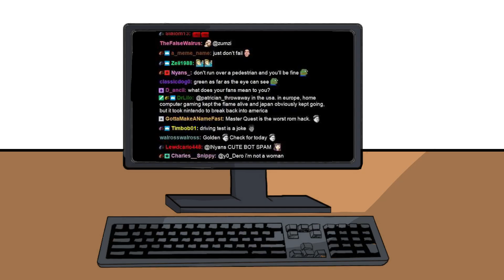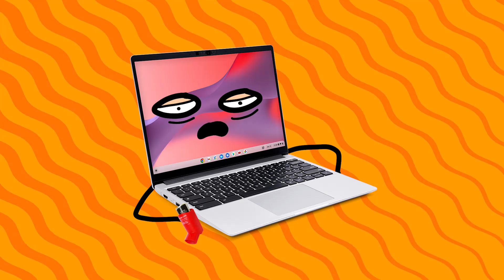Twitch Streamers In 2023 Be Like (Animated Story)| Twitch Drama Reaction | Yoyo 808 Parody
hope you guys enjoyed it more content coming soon :D
In today's video I talk about twitch streamers in 2022 and the recent twitch drama that includes gambling,  mizkif, slick, pokimane and trainwreck. Hopefully you guys enjoy this short animation. More videos coming soon and as always stay LIT.

̿̿ ̿̿ ̿̿ ̿'̿'\̵͇̿̿\з= ( ▀ ͜͞ʖ▀) =ε/̵͇̿̿/’̿’̿ ̿ ̿̿ ̿̿ ̿̿    I SEE YOU MADE IT TO THE END OF THE DESCRIPTION JUST KEEP THIS BETWEEN YOU AND ME FBI IS ALWAYS WATCHING.